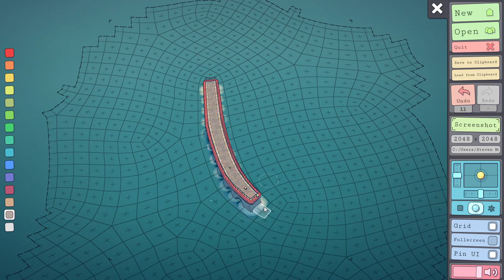Building a boring town in Townscaper!! (SPEEDRUN)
Watch me build a boring yet perfectly fine town in super quick time.
Like this video for more MLG content.